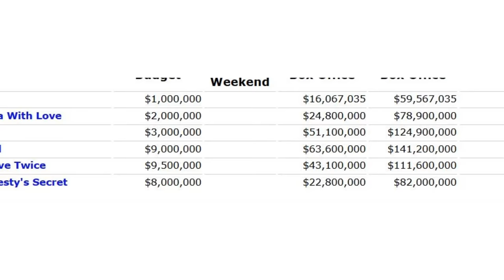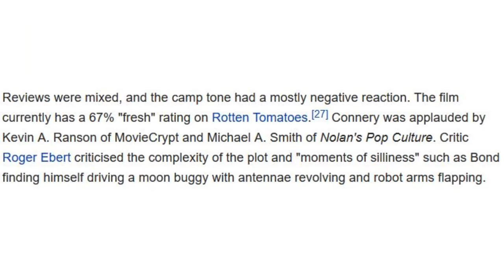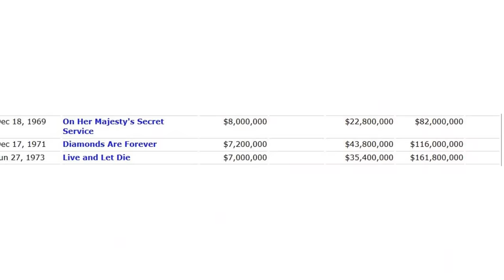Why did Sean Connery return as Bond for Diamonds Are Forever?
In my series answering commonly asked Bond questions, this month I take a look at why Connery returned to the role for Diamonds Are Forever, following Lazenby's one outing as Bond, having originally stepped down following You Only Live Twice.